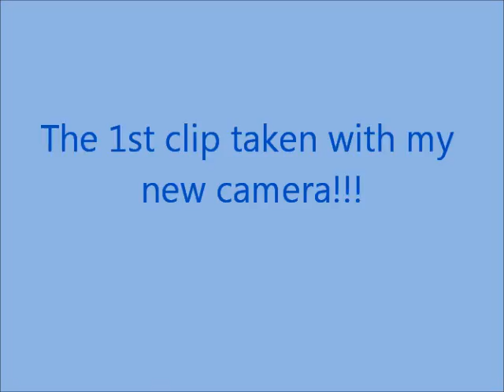Underwater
clips taken with my new camera